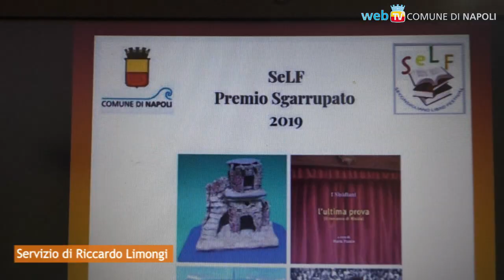Sergio Siano e Maradona: gli studenti scelgono lo Sgarrupato 2019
La sesta edizione del premio promosso dal SELF - Secondigliano Libro Festival, dedicato alla memoria di Marcello d’Orta, ha coinvolto le 7 scuole secondarie di Secondigliano e S. Giovanni a Teduccio: il ibro più votato è stato “Maradona” del fotografo Sergio Siano, racconto della presenza a Napoli del più grande giocatore della storia del calcio.